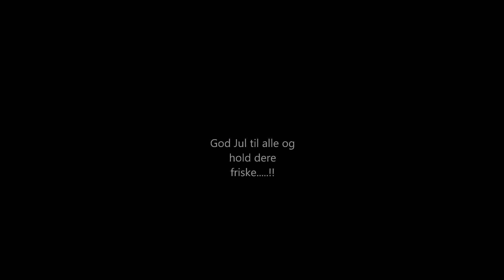Ribbe, Pinnekjøtt, Riskrem og Norden Cup Oppkjøring